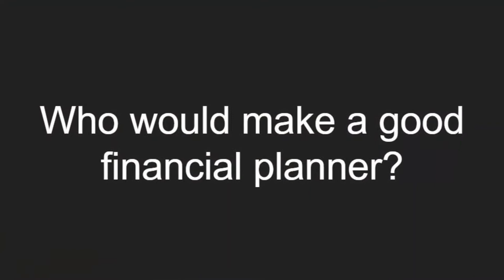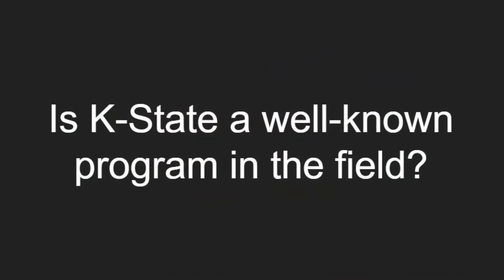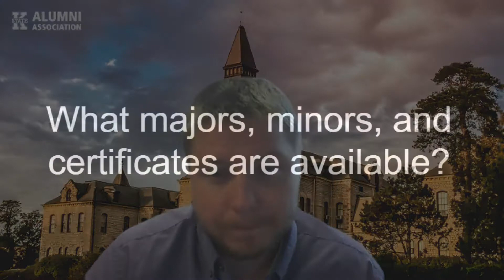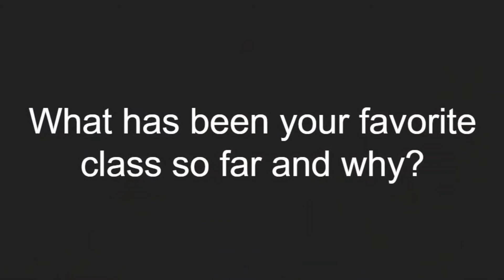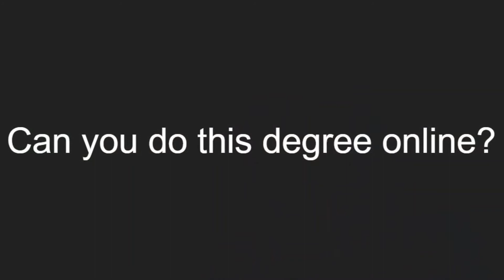21 PFP Open House Video